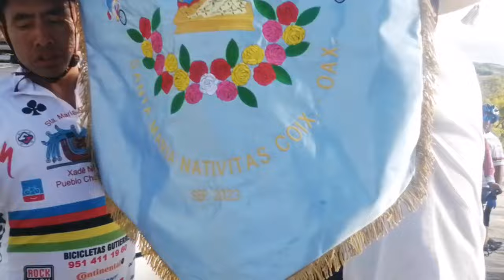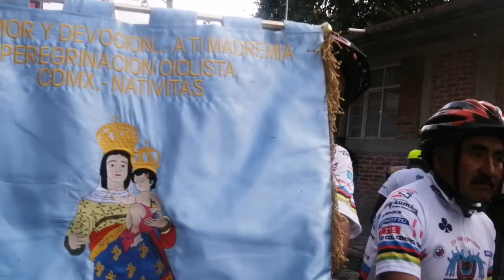SANTA MARÍA NATIVITAS COIX. OAX. GRUPO CICLOTURISMO EN HONOR A LA VIRGEN DE LA NATIVIDAD 07/09/2023